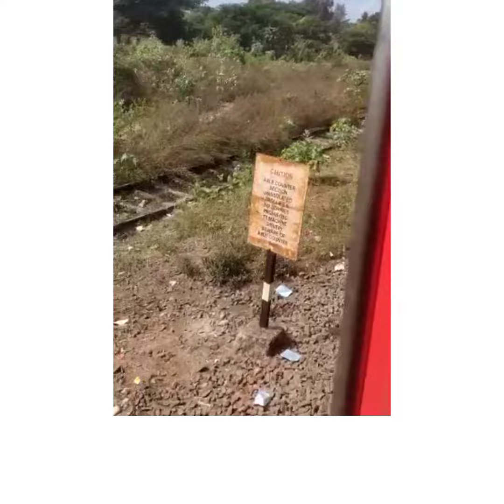কোথায় তোমার শেষ?